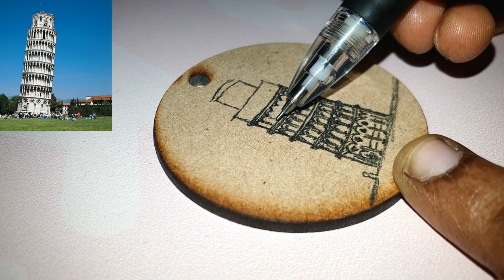Leaning Tower Of Pisa | Tiny Art | Pencil Drawing | Zoom Art Gallery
Welcome to Zoom Art Gallery Channel

This is Priyadharsini and I'm here to share my tiny art collections and innovative ideas with you all.